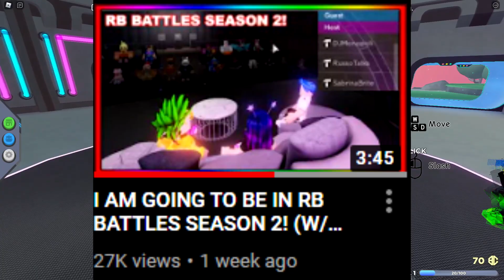I Was In The First Episode Of RB Battles Season 2! (Denis VS Kindly Keyin)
(Kindly Keyin vs Denis - RB Battles Championship For 1 Million Robux! (Roblox)) @RobloxBattles @denisdaily @KindlyKeyin

So about 1 week ago I uploaded a video called "I AM GOING TO BE IN RB BATTLES SEASON 2! (W/ RUSSO AND TERABRITE GAMES) ...kind of". And basically I got into the rb battles season 2 crowd when they were recording! And luckily I didn't get cut out, and was featured in the first episode!